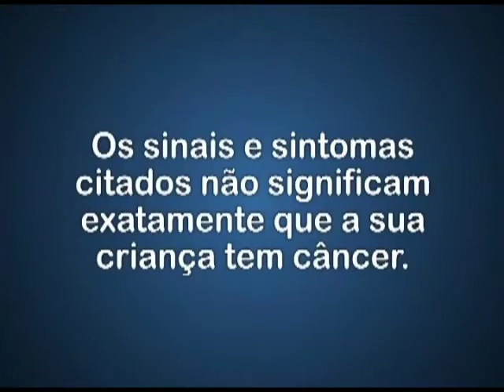Programa VD 320